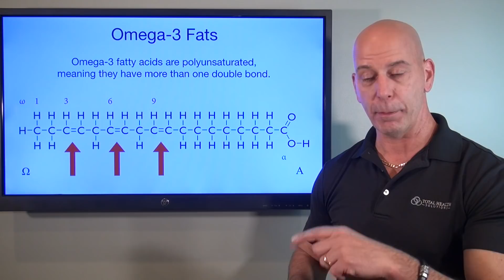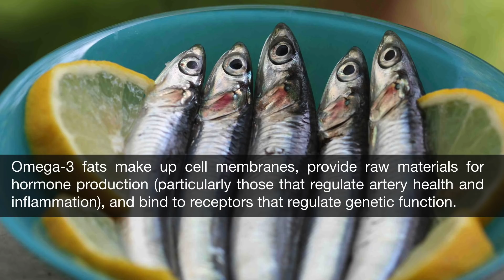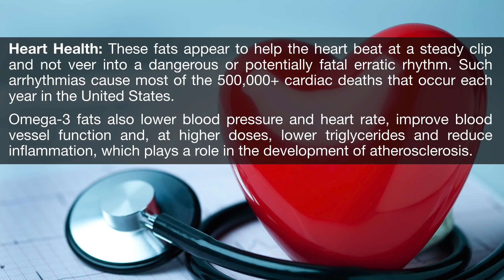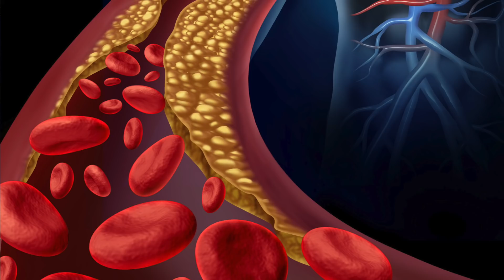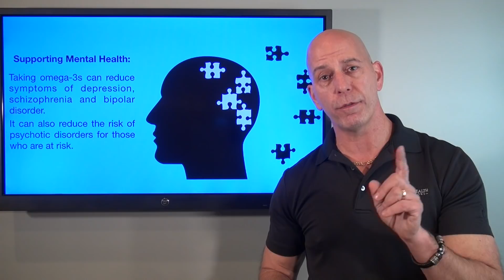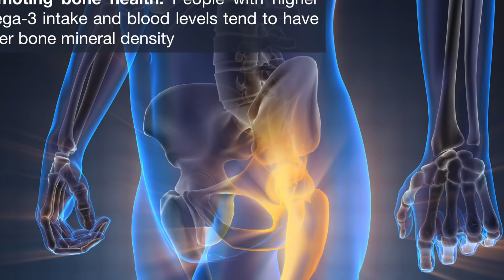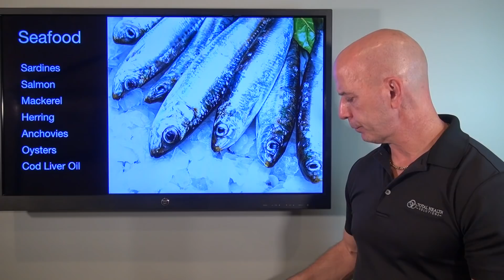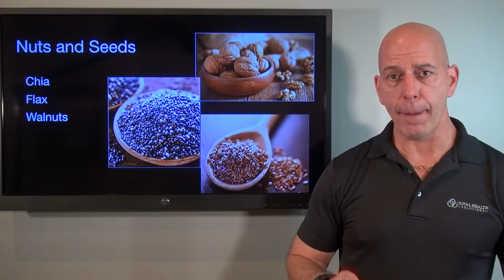"THE REAL FACTS ABOUT OMEGA-3 FATS Everyone MUST Know!"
When it comes to fat, there's one type in particular you don't want to cut back on...Omega-3 fatty acids.

What makes omega-3 fats special? They are an integral part of cell membranes throughout the body and affect the function of the cell receptors in these membranes. They provide the starting point for making hormones that regulate blood clotting, contraction and relaxation of artery walls, and inflammation. They also bind to receptors in cells that regulate genetic function.

Likely due to these effects, omega-3 fats have been shown to help prevent heart disease and stroke, may help control lupus, eczema, and rheumatoid arthritis, and may play protective roles in cancer and other conditions.

Omega-3 fats are a key family of polyunsaturated fats. There are three main omega-3s:  Two crucial ones -- EPA and DHA -- are primarily found in certain fish. ALA (alpha-linolenic acid), another omega-3 fatty acid, is found in plant sources such as nuts and seeds, leafy vegetables, and some animal fat, especially in grass-fed animals.

In this video I will be discussing the other numerous health benefits of Omega-3 Fat's as well as the healthiest sources.  It's very important to consume healthy sources as common unhealthy sources can lead to health issues.

Blessings,
Dr. Nick

If you would like to schedule a private conference call with me, use this

Carlsons Fish Oil
Carlsons Cod Liver Oil

VitaMix Blender